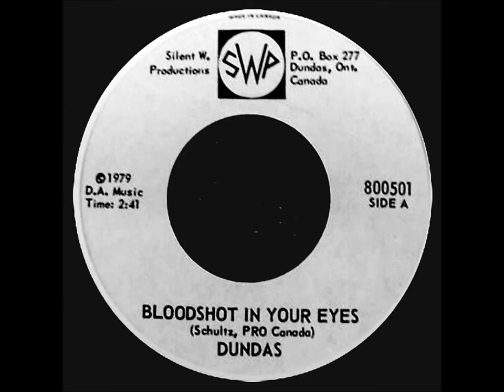Dundas - Bloodshot In Your Eyes (1979, Canada)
Obscure forgotten band Dundas was a 3-member band out of Dundas, Ontario, Canada. This was the band's sole release.
Members
Dieter Artzner - Guitars, Vocals, Harmonica
James Taylor (Jamie) - Guitars, Bass, Vocals
Wayne Moore - Drums